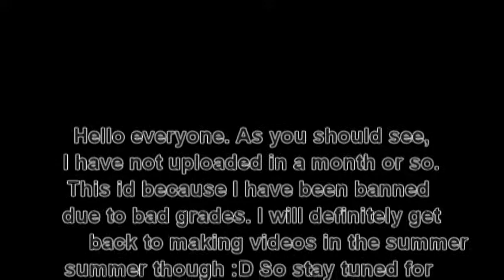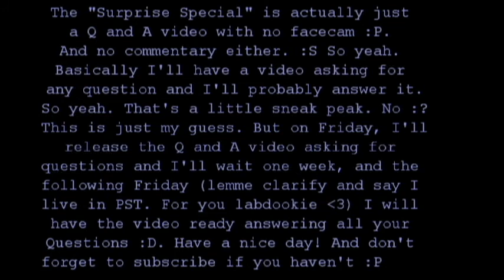Channel update again :S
Spooky scary me. :S
Time for a channel update and maybe a special? :P
Please ignore 1:00-1:07. Be a nice person and don't embarrass me by going there. :S Editing screw ups op m80.